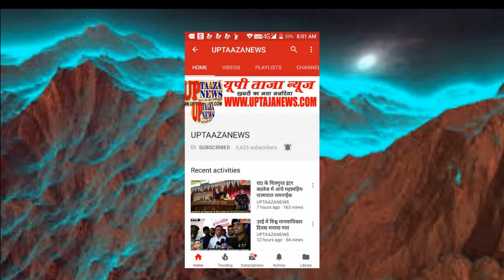राठ में जन अधिकार पार्टी के कार्यकर्ताओं द्वारा उपजिलाधिकारी को 15 सूत्री मांगों का सौंपा ज्ञापन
जन अधिकार पार्टी के कार्यकर्ताओं द्वारा उपजिलाधिकारी को 15 सूत्री मांगों का सौंपा ज्ञापन

राठ (हमीरपुर): आज जन अधिकार पार्टी के कार्यकर्ताओं द्वारा केंद्र व राज्य सरकार की जन विरोधी नीतियों, डीजल, पेट्रोल की कीमतों में हो रही बढ़ोत्तरी एवं पिछड़े वर्ग का आरक्षण समाप्त किए जाने के विरुद्ध 15 सूत्री मांगों को लेकर उपजिलाधिकारी अशोक कुमार यादव को ज्ञापन सौंपा। जन अधिकार पार्टी विधान सभा अध्यक्ष मनोज कुमार कुशवाहा ने कहा की वर्तमान समय में प्रदेश की कानून व्यवस्था बिगड़ती जा रही है। साथ ही महंगाई आरक्षण समाप्त किए जाने दिन प्रतिदिन हत्या, लूट, बलात्कार और आगजनी जैसी घटनाएं हो रही हैं। ऐसी तमाम घटनाओं को भागीदारी संकल्प मोर्चा ने सरकार के समक्ष रखा। मदन गोपाल कुशवाहा जन अधिकार पार्टी के उपाध्यक्ष ने कहा कि प्रदेश सरकार का प्रशासन पर नियंत्रण बिल्कुल खत्म हो गया है। जिससे चारों तरफ त्राहि-त्राहि का माहौल है। बताया कि डीजल पेट्रोल की कीमतें लगातार आसमान छू रही हैं। संविधान एवं विधि द्वारा प्रदत्त आरक्षण व्यवस्था तार-तार हो रहा है। मेडिकल प्रवेश में आरक्षण समाप्त कर दिया गया है। पिछड़े वर्ग के छात्रों की छात्रवृत्ति खत्म कर दी गई है। और सरकार कुछ भी सुनने, समझने, मानने और अवांछित तत्वों के खिलाफ कार्रवाई करने को तैयार नहीं है। बताया जन अधिकार पार्टी एवं भागीदारी संकल्प मोर्चा द्वारा विगत 1 जून से 7 जून तक लगातार धरना प्रदर्शन भी किया गया था। और आज भी प्रत्येक सोमवार को प्रदर्शन जारी है। जो कि प्रत्येक सोमवार को महामहिम को ज्ञापन भी भेजा जा रहा है। किंतु शासन-प्रशासन द्वारा कोई कार्यवाही नहीं की जा रही है। बताया कि एक स्वस्थ लोगतंत्र में जनता की आवाज को अनदेखा करते हुए उनकी आवाज को दबाया जा रहा है। कार्यकर्ताओं ने बताया कि पिछड़ों, दलित, अल्पसंख्यकों की हत्याओं एवं उत्पीड़न को तत्काल रोका जाए। प्रभारी विधानसभा राठ मोहनलाल कुशवाहा का कहना है कि कोरोना काल के ऐसे समय में मजदूरों को व्यवस्थित होने के लिए ₹15000 का एक मुश्त दिया जाये एवं 7500 रुपये अगले एक वर्ष तक प्रतिमाह दिए जाने साथ ही पूरे देश में शिक्षा का पाठ्यक्रम एक समान किया जाए। बेरोजगारों को रोजगार उपलब्ध कराया जाये। आवारा पशुओं को बंद किया जाए ताकि किसानों की फसलों को सुरक्षा हो सके। छोटे किसानों, दुकानदारों, व्यापारियों का बिजली कर्ज माफ किया जाए। किसानों के गन्ने का मूल्य का भुगतान तत्काल किया जाए। इस प्रकार से 15 सूत्रीय मांगे रखी गई। इस मौके पर प्रभारी विधानसभा मोहनलाल कुशवाहा, नितिन कुमार, रुपेश पासवान, योगेश सिंह, हरपाल सिंह, कृष्णकांत यादव एवं मदन गोपाल शाक्य आदि मौजूद रहे।

संपादक
गनपत सिंह महान

UP TAAZA NEWS
TAJA NEWS
TAAZA NEWS
TAJA Khabar
taja khabar
taja news
hindi news
bundeli News
Bundelkhand news